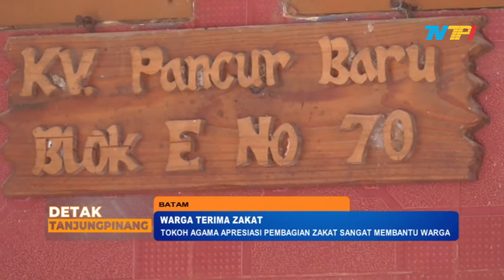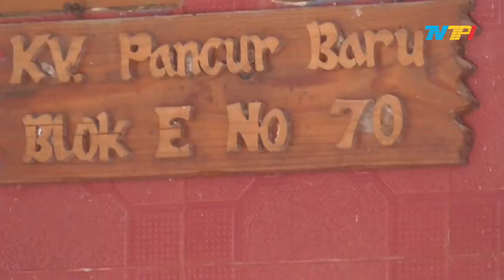TOKOH AGAMA APRESIASI PEMBAGIAN ZAKAT SANGAT MEMBANTU WARGA